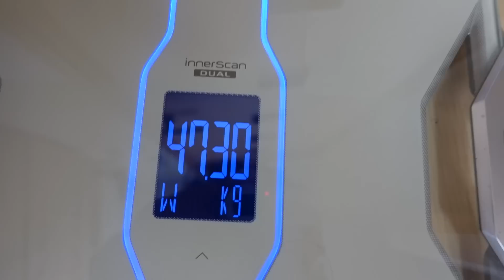【体重公開】7kgリバウンド爆食女が1ヶ月本気ダイエットした結果。やばすぎ...【痩せる方法】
補足　156cm

なんとか...1カ月終わりましたぁあああ！🔥
何度も言うけど、私はあくまでも体重じゃなくて見た目重視です！

あと人それぞれのなりたい体重、自分に合ってる体重とかがあると思うので、自分の理想の身体になるために自分磨きこれからも一緒に頑張ろう🤍

私は美味しいもんいっぱい食べて運動して美味しいもんいっぱい食べる←

見つけてくれて本当にありがとうございます💐
一緒に毎日楽しもう☺︎✌︎︎︎！！

▼△　__mayo3__　で検索すると全部出てきます　▽▲（※アンダーバー２つずつ）

☁️ ダイエットチャンネル：『mayoダイエット 』

mayo / YouTube